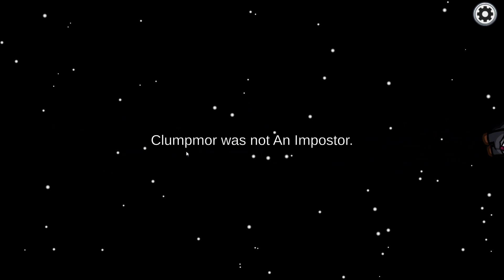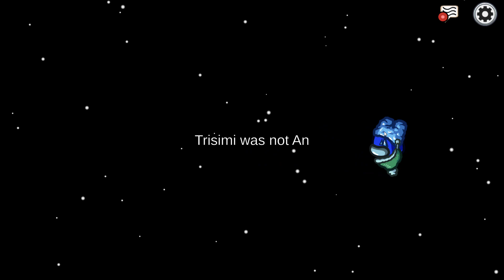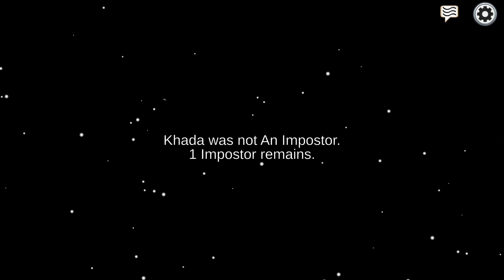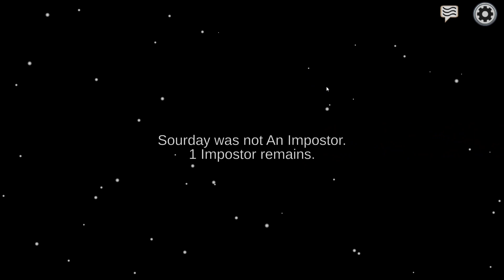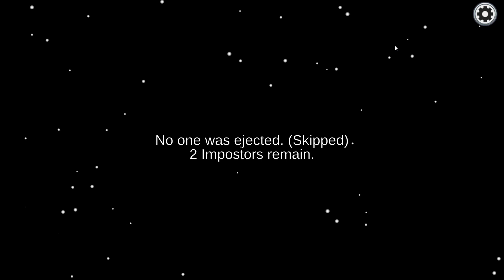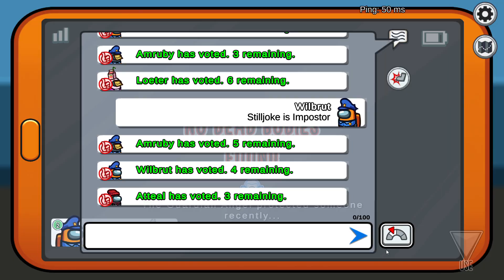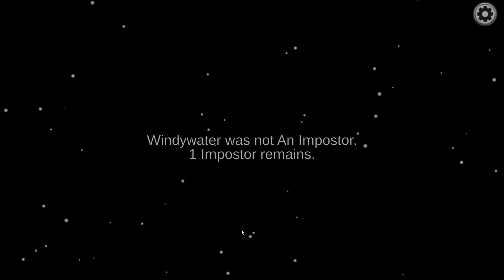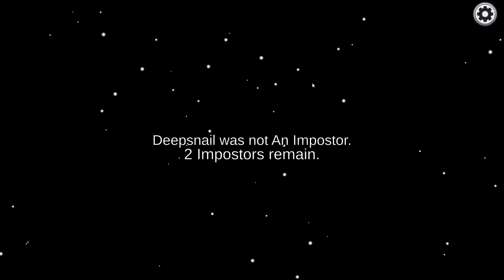New Among us update ?!?!?!?!?!